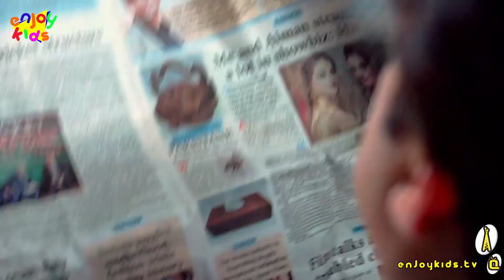5 Chillies -Episode 2 - Pakistani Drama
5 Chillies -Episode 2 - Pakistani Drama